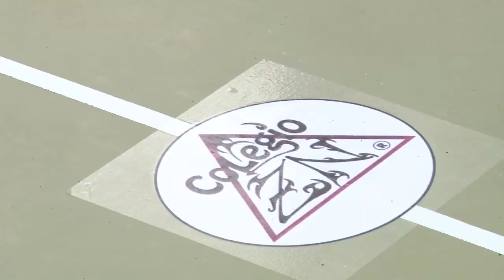Ganadores en Expocytar en la CPE